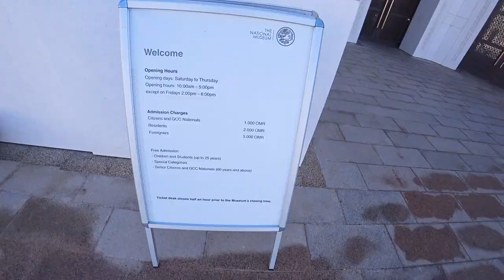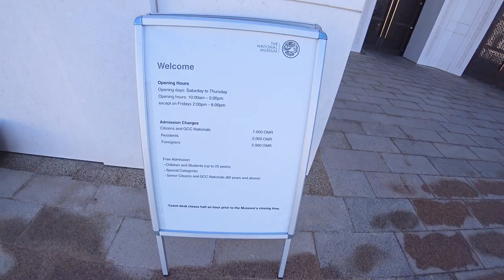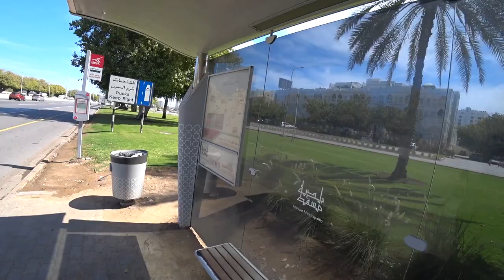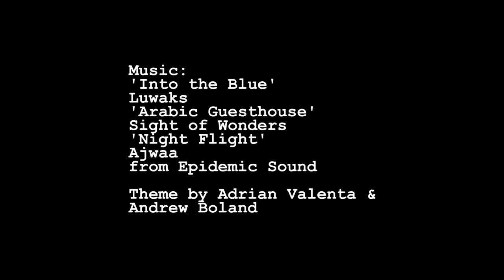Disaster in Oman! | When Things Go Wrong | Muscat City Tour | Dhaka to Dakar 15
Hey all! I'm travelling, overland where possible, from Dhaka Bangladesh to Dakar, Senegal. This vlog you find me in the capital city of Oman, Muscat. I'll take you the the Sultan's Palace, the Grand Mosque, the Mutrah Corniche and more as I discover what this beautiful city has to offer, but be warned - things do not always GO TO PLAN! Find out what happened to me in Muscat!

0:00 Introduction and What Happened
2:30 The Mutrah Corniche
3:54 Sultan's Palace
4:38 The National Museum of Oman
5:33 The Mutrah Fort
6:31 Mutrah Souq
7:44 Grand Mosque
10:45 Prepurchase of a Bus Ticket...
11:51 Transport in Oman - Thoughts and Using the local bus!
14:04 Avenues Mall Muscat and the Big Mac Challenge!
16:45 Outro

Theme by Adrian Valenta & Andrew Boland